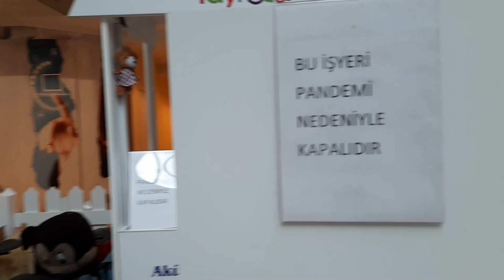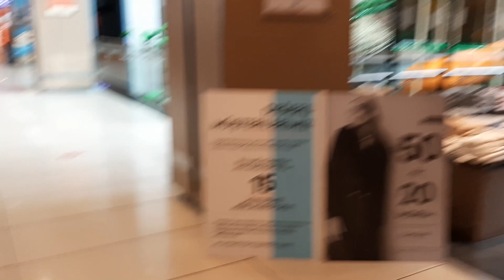Virüs var oyun parkı kapalı Efe akülü araba kullanamadı. Efe ضد الجراثيم